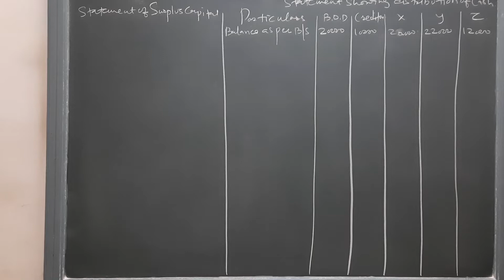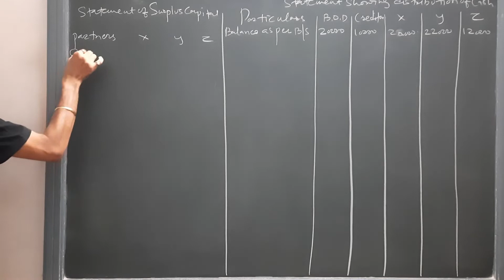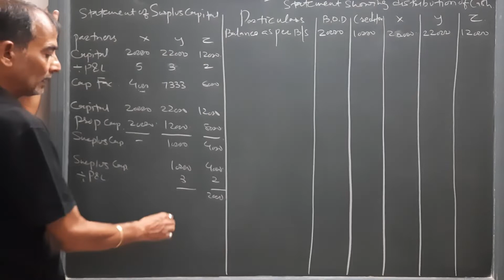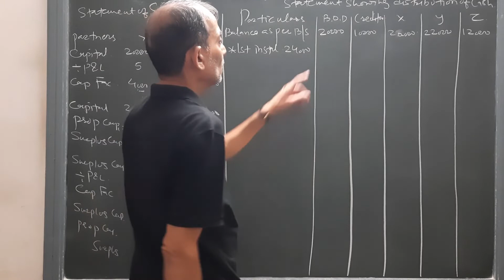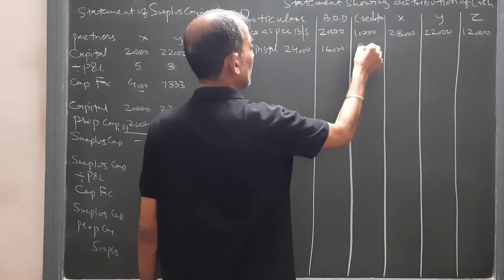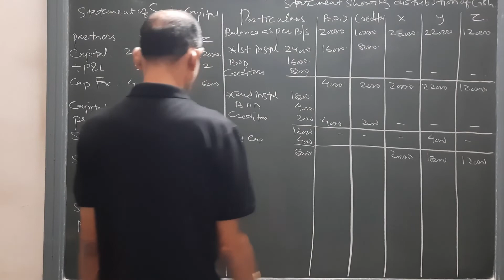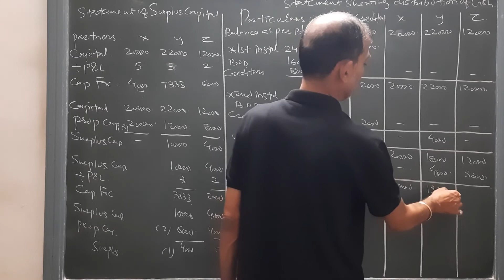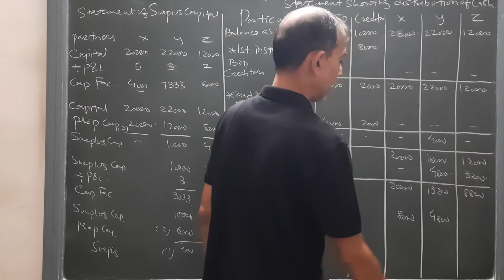General Accounts | Piecemeal distribution of Cash | Question Solved | F.Y.B. Com | By Sun Academy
Class : F.Y.B.Com
Subject : Accounts
Chapter : Piece Meal Distribution of Cash among partners
Topic : Question Solved
piecemealdistributionof cah
Knowledge-Education-Learning
Sun Academy
Little bit about the academy:
Unlock the door of numbers to shine
11th Commerce
12th Commerce
F.Y.B.Com
S.Y.B.Com
T.Y.B.Com
M.Com.
B.B.A
M.B.A
B.Ed
C.A.Foundation